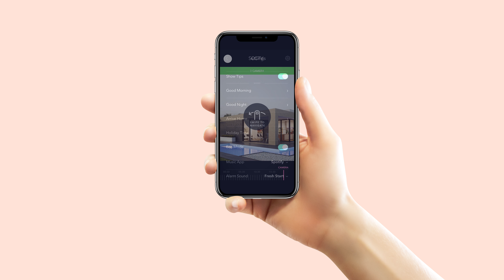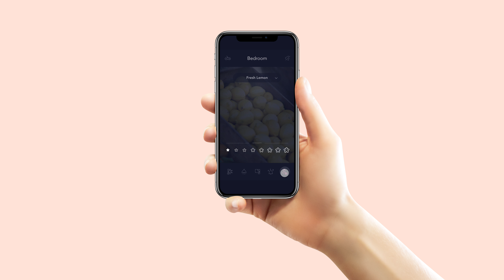Smart Home App - learnux.io Course Project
video library using Sketch, Principle, Framer, Adobe XD and more!